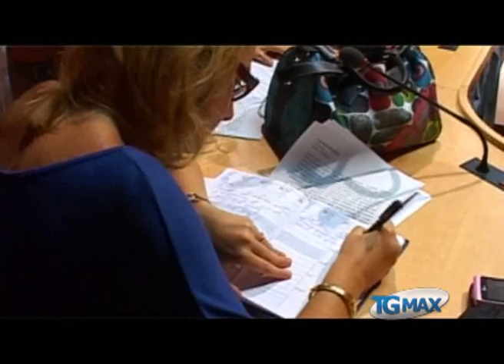Regione premia abruzzesi nel mondo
Lanciano, servizio TGMAX del 6 agosto 2011. Emigrazione: la Regione premia gli abruzzesi emigrati nel mondo, cerimonia a Pescara nella sede del Consiglio regionale. Gli abruzzesi nel mondo sono oggi 1 milione e 300mila.